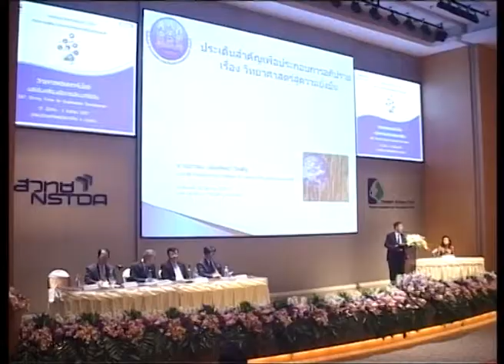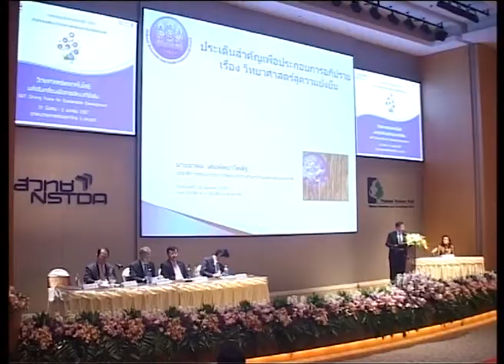บทบาทของวิทยาศาสตร์และเทคโนโลยีในแผนพัฒนาเศรษฐกิจและสังคมแห่งชาติ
คุณอาคม เติมพิทยาไพสิฐ เลขาธิการ สำนักงานคณะกรรมการพัฒนาการเศรษฐกิจและสังคมแห่งชาติ อภิปรายในหัวข้อ "บทบาทของวิทยาศาสตร์และเทคโนโลยีในแผนพัฒนาเศรษฐกิจและสังคมแห่งชาติ" ในการเสวนาพิเศษ หัวข้อ "วิทยาศาสตร์และเทคโนโลยี : พลังขับเคลื่อนเพื่อการพัฒนาที่ยั่งยืน (S & T: Driving force for Sustainable Development)" ในการประชุมวิชาการประจำปี สวทช. ครั้งที่ 10 วันที่ 31 มีนาคม 2557 เวลา 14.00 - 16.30 น. ณ ห้องประชุมออดิทอเรียม ศูนย์ประชุมอุทยานวิทยาศาสตร์ประเทศไทย